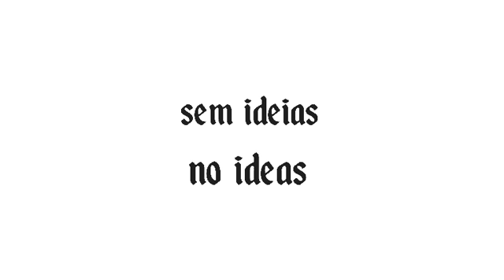i need ideas